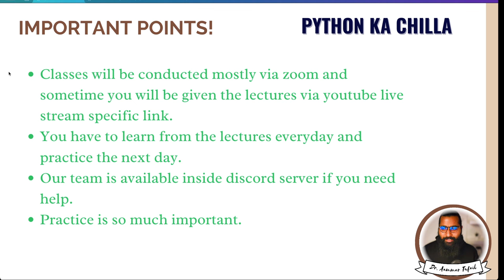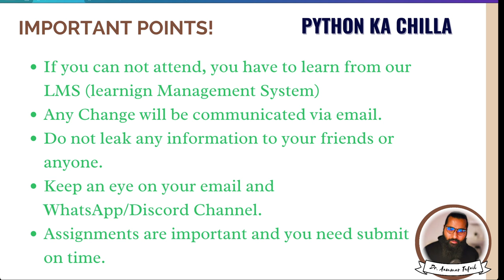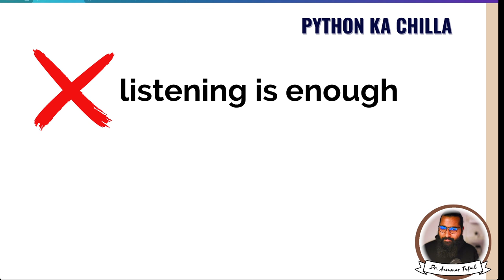Important Rules for the course Python ka chilla 2024-25